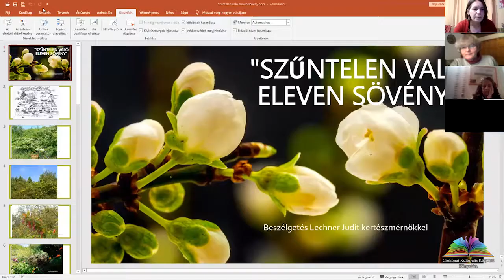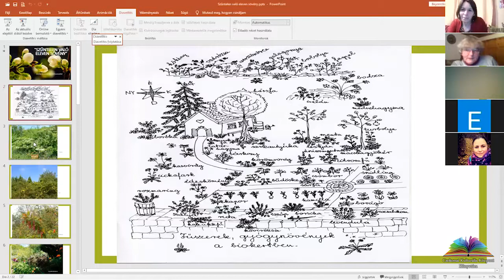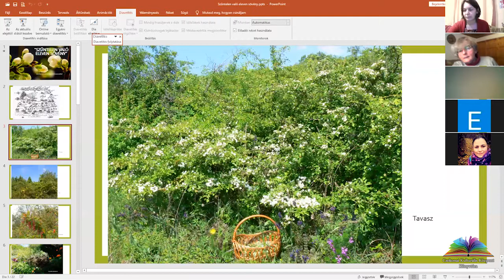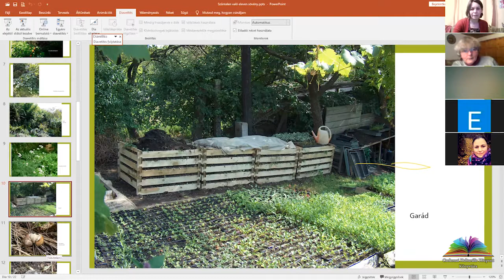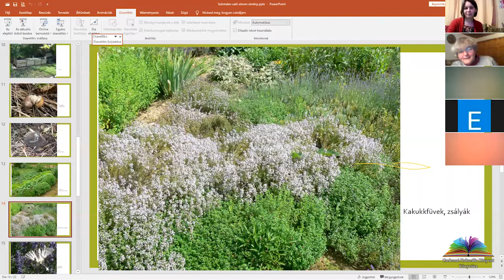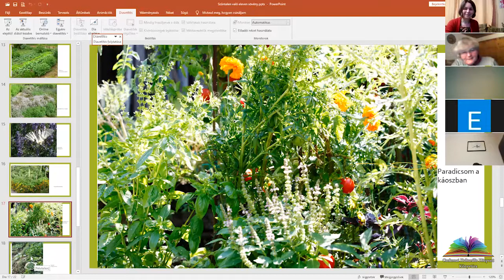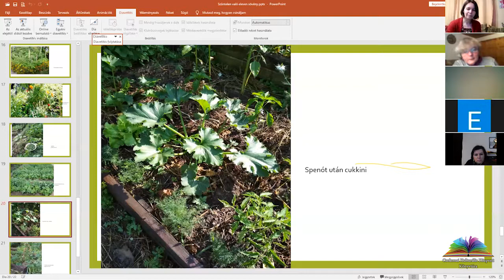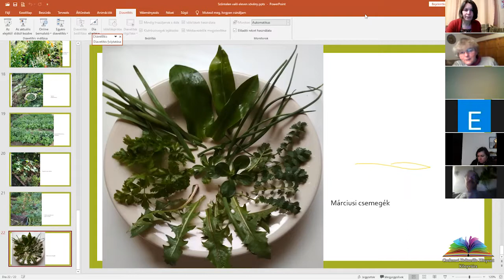Biokertész beszélgetőkör - Lechner Judit - "Szűntelen való eleven sövény"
Lechner Judit érző tudással rendelkezik a növények tájba illeszkedéséről, a természet rendjében való helyükről. Számos csodálatos könyv szerzője ökológiai szemléletű kertészmérnökként.
Lippay János könyvéből származik az előadás címe, már ő is írt a XVII. században a kerteket lehatároló, védő sövényekről.